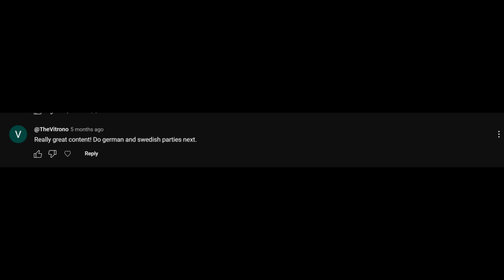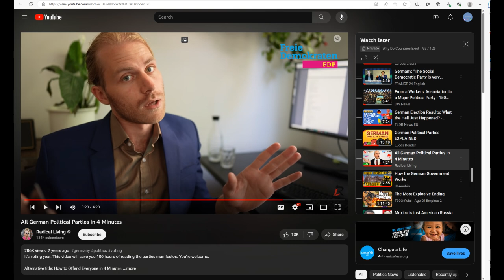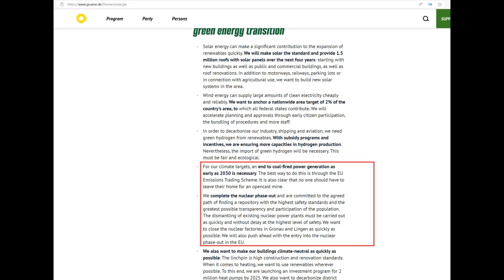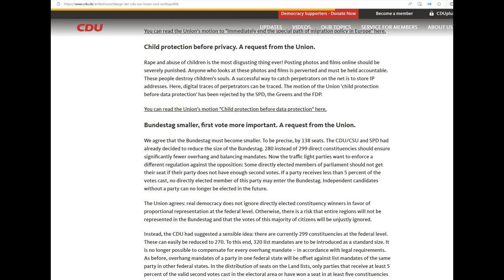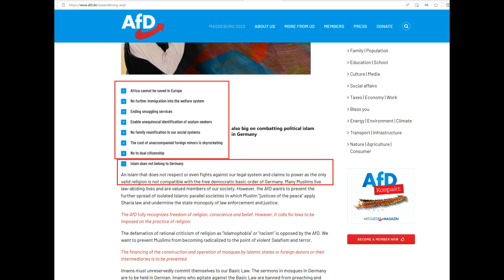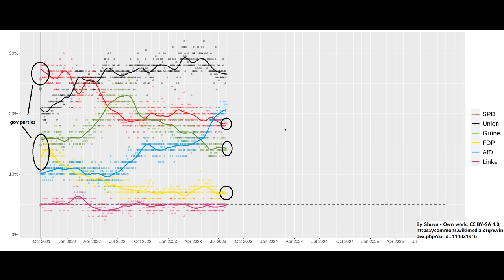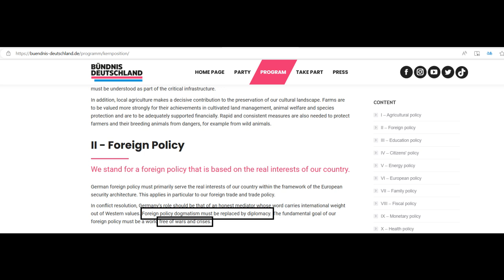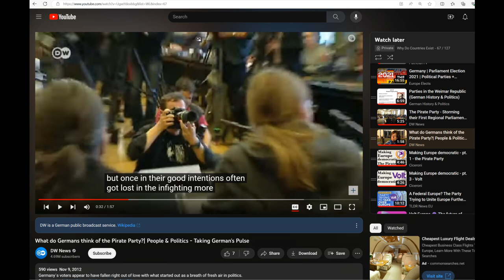German Political Parties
A look at German political parties

Intro 0:00
Background and political structure 0:47
Social Democratic party of Germany (SPD) 5:47
Alliance 90/The Greens 9:17
Free Democratic Party (FDP) 12:46
Christian Democratic Union of Germany (CDU) 15:54
Christian Social Union in Bavaria (CSU) 19:01
Alternative for Germany (AfD) 20:23
The Left 24:06
South Schleswig Voter Association (SSW) 28:23
Free Voters (FW) 29:48
Alliance Germany 31:28
Die Partei 33:14
Ecological Democratic Party (ODP) 34:28
Family Party of Germany 35:29
Volt Germany 36:16
Pirate Party of Germany 36:55
German Center Party (Zentrum) 37:59
Outro 39:04